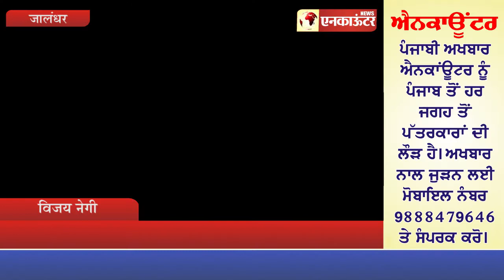कोठी में चल रहे जुए के अड्डे का पर्दाफाश, देखें वीडियो